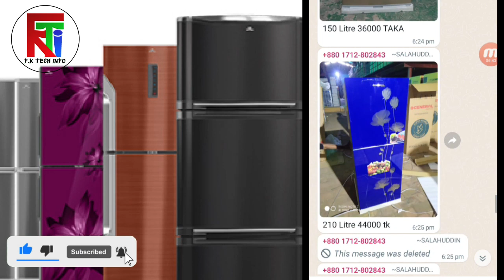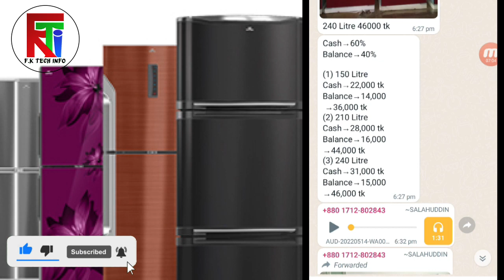Anzam Shop এর ব্যালেন্স দিয়ে ফ্রিজ ও এসি কিনুন | বিস্তারিত জানতে ভিডিও টি দেখুন | FK Tech Info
Welcome Friends!
In this Particular video, Im going to show you, Anzam Shop এর ব্যালেন্স দিয়ে ফ্রিজ ও এসি কিনুন, বিস্তারিত জানতে ভিডিও টি দেখুন।

WhatsApp গ্রুপ এ জয়েন হোন